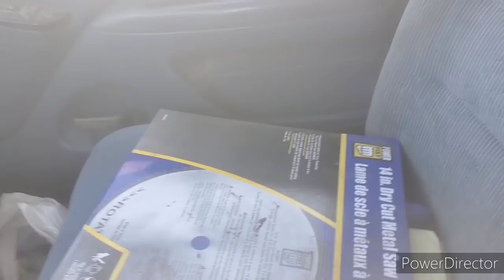Goat Kids And Calves!!